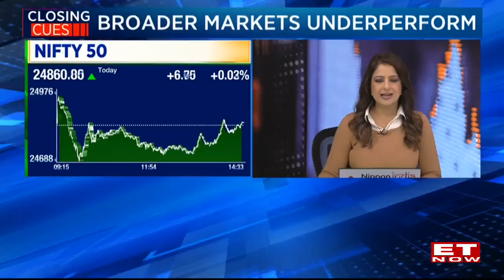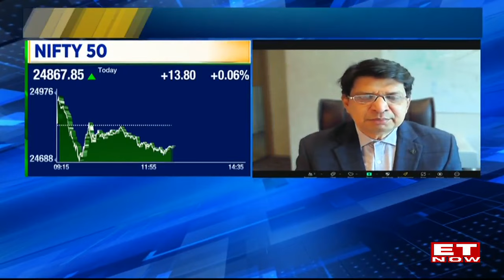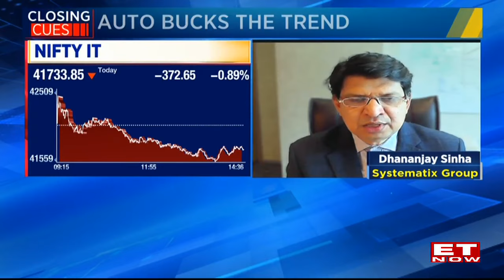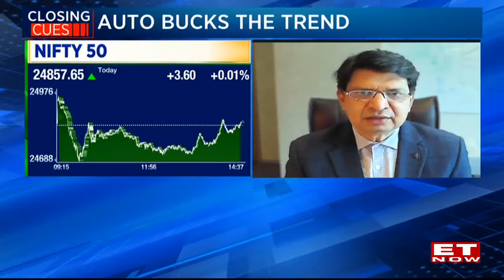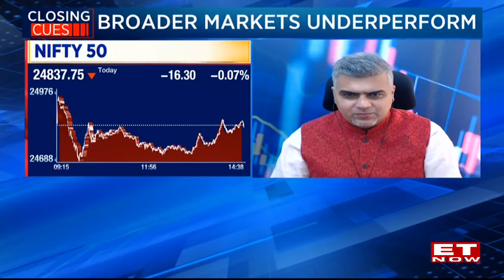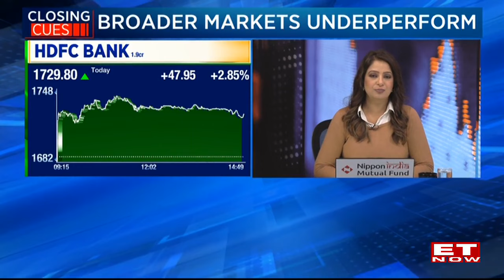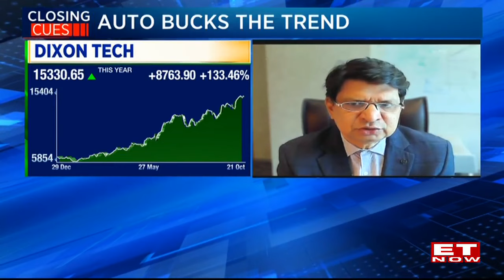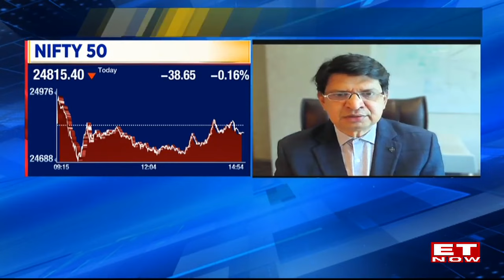FII Flows, China A Concern? Q2 Earnings Session Impacting The Market? | Dhananjay Sinha | ET Now